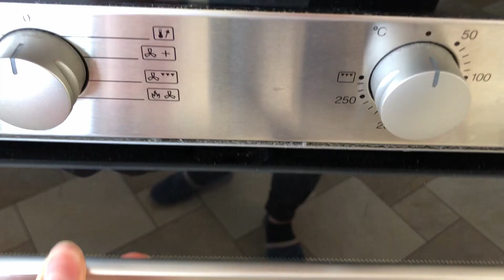CREME BRULEE how to make easy NO TORCH NEEDED I TRINITY CREAM I FLAN #23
sooo i was 8 years old when i found out about creme brulee and it was in High School Musical 1 and always wondered about it :D i always thought the recipe is complicated, but it turns out its quite simple and easy to make! :))(

.ALSO - NO TORCH needed hehe who even owns one.